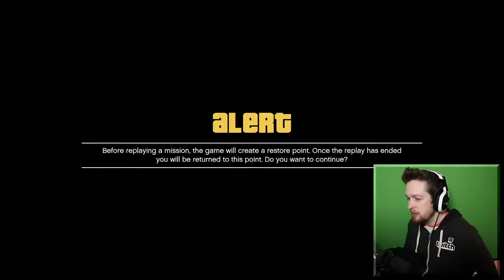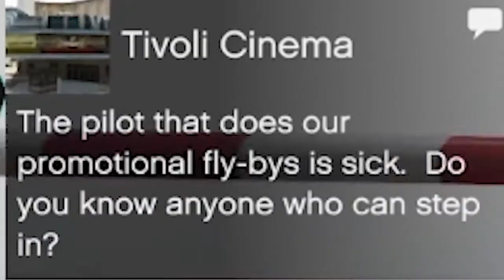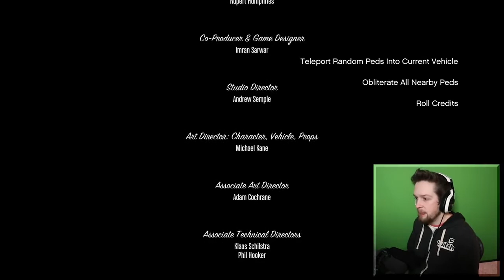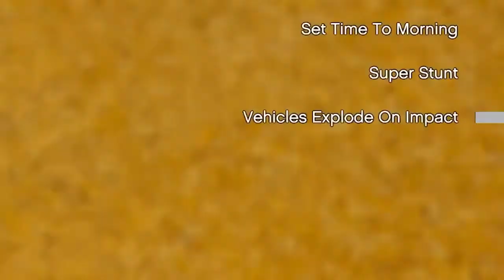GTA V Kaos modu